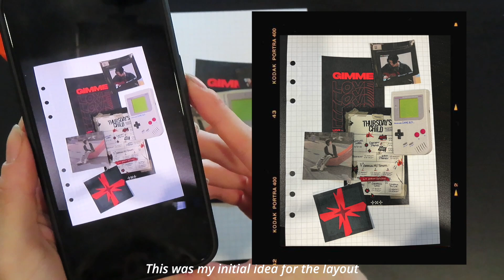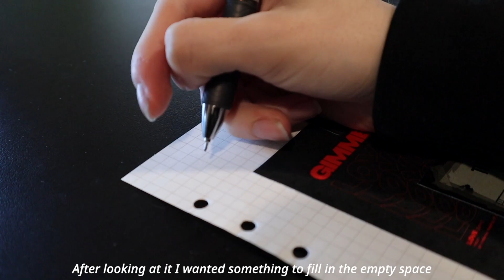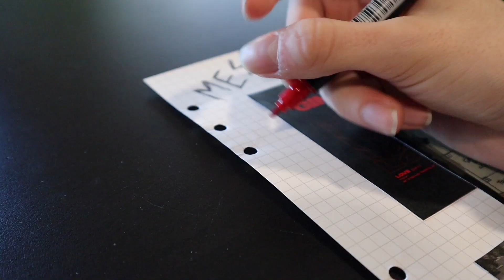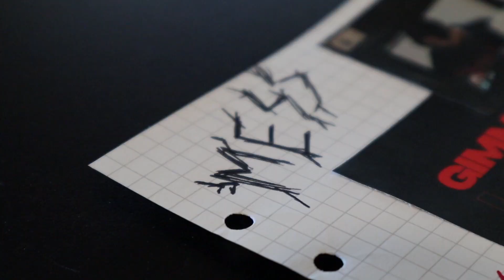txt thursday's child | journal with me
°˖✧◝(⁰▿⁰)◜✧˖°

TXT just came back with Good Boy Gone Bad and it's so good! Wanted to do a spread to celebrate, hope you guys liked it :) I plan on doing more in the future!

- minoqi

[ intro ] :: 00:00
[ journaling session ] :: 00:38
[ final product/outro ] :: 08:50

s t o r e   [ o n   h i a t u s ]
commissions :: CLOSED

c o m i c   [ o n   h i a t u s ]